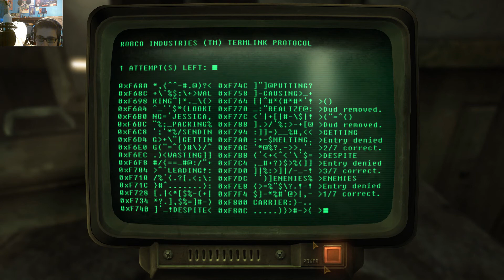Fallout New Vegas - 2 - Convicts and Killers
10 likes and i'll get the lonesome road dlc (i will) ( ͡° ͜ʖ ͡°)